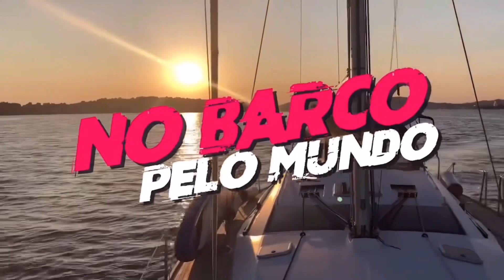QUAIS os PREPARATIVOS de uma VIAGEM? | No Barco Pelo Mundo Ep. 33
Saiba como organizamos nosso veleiro antes de deixarmos em uma Marina, para viajarmos ao Brasil.
Veja como tiramos nosso barco da água.

Esse vídeo, está IMPERDÍVEL!!!

*OPORTUNIDADE*
Se você sonha em ter um veleiro, ou pretende viver a bordo e não sabe por onde começar, está cheio de dúvidas, não se preocupe...já passamos por isso também.

E resolvemos colocar todas essas informações em um único lugar, com um passo a passo bem detalhado do início ao fim.

GPS DA VIDA A BORDO, é um curso totalmente online, permitindo realizar no seu tempo.

A realização do sonho, começa quando você toma a decisão, então clique no link agora mesmo e adquira GPS DA VIDA A BORDO.